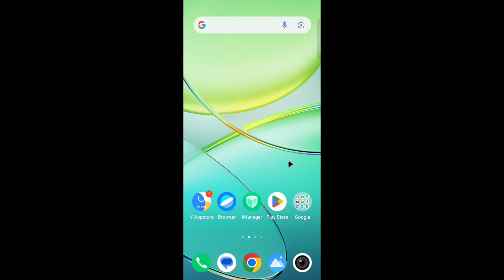Vivo Mobile Me Alarm Kaise Band Kare | Vivo Me Alarm Kaise Hataye